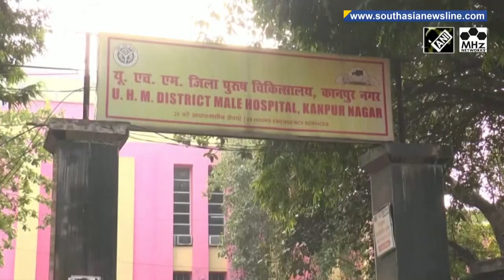India's main cities record sharp fall in COVID-19 infections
India's daily COVID-19 infections have continued to cross the 200,000-mark amid the Omicron-driven surge. However, capital New Delhi and financial hub Mumbai have reported a big fall in cases in the past two days and most of those who contracted the virus have recovered at home, authorities said on Monday.